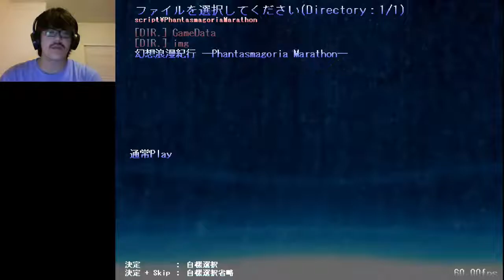(My mod!) Vara Plays Phantasmagoria Trues - Marathon Mod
If you like what you see here, and you'd like to play more of it, check it out on the Shrine Maiden forums! Just search it up, shouldn't be that hard to find it.

To see the full streams of the past and as they happen, you can go here: